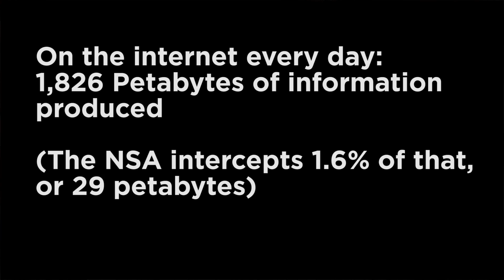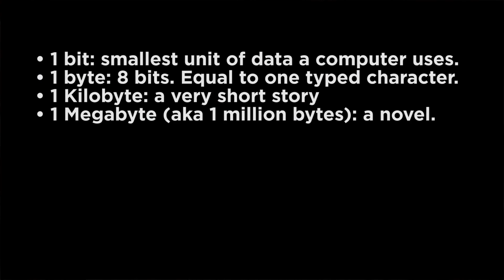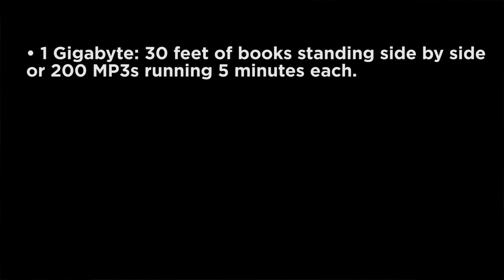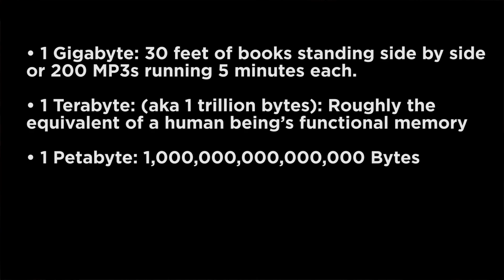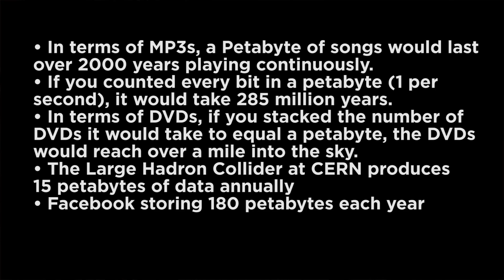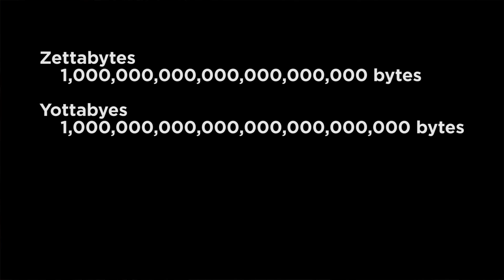AmST 429L: Lecture 8 - Big Data and the Quantified Self